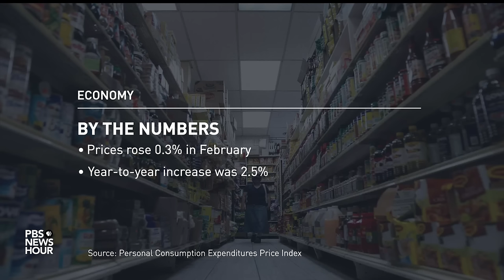News Wrap: Salvage operation underway at the site of Baltimore bridge collapse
In our news wrap Friday, initial stages of a salvage operation are underway at the site of the bridge collapse in Baltimore, a gauge tracked by the Federal Reserve shows signs inflation is gradually easing, former senator and vice presidential candidate Joe Lieberman was laid to rest in Connecticut and Israeli Prime Minister Netanyahu says he's ready to return to mediated talks with Hamas.